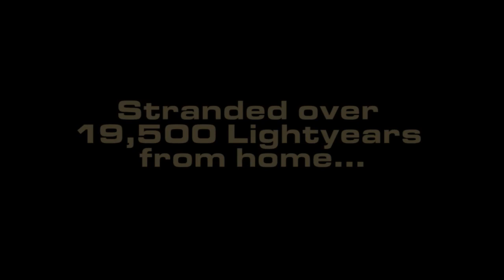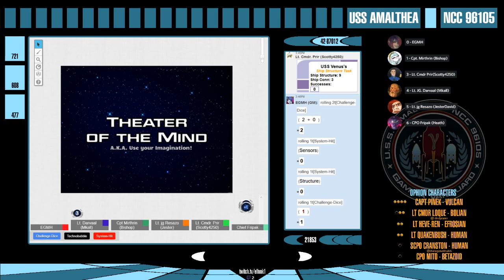[Star Trek Adventures] Amalthea - S2E3: Lightbringers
Join the crew of the Amalthea as they send a team to "the other side" and learn that there's more to the appearance of the U.S.S. Leviathan than they could have ever expected.